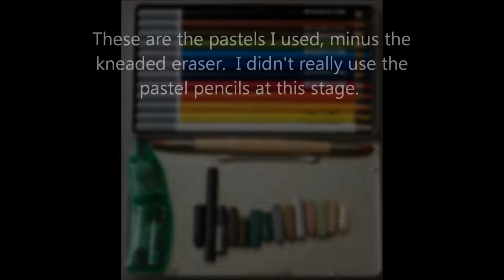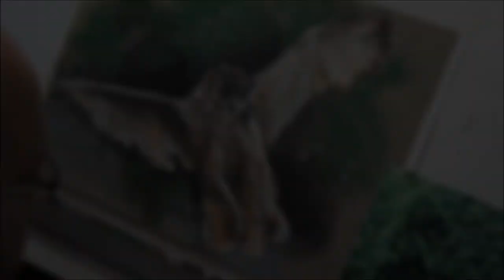Time Lapse Pastel Drawing Lesson, Owl Part 2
A demo for the art group I run at Strathearn community campus in Crieff, on Thursday mornings - 10:30 to 12:30.

This is the second part, a time lapse demo, compressed from around an hour and 15 minutes of drawing.

This stage, I work from dark to light and try to avoid getting too detailed.  The bright highlights and details come next.

If you have any questions, please post them to the comments below.